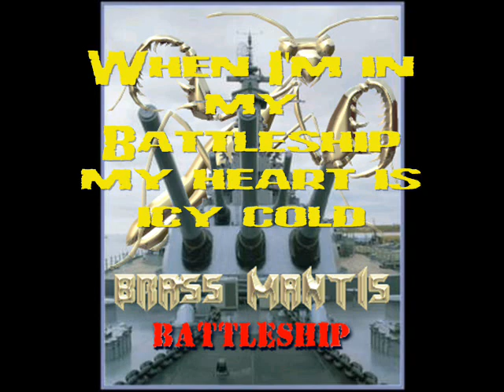Brass Mantis - Battleship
Brass Mantis is:
Nikki McMiracle
John Von Vaughn
Hugo-James Montoya
"Hungry" Rudy Chesterfield

This is one of Brass Mantis' first recordings, of the Lawrence Watson & The Flower Explosion classic, Battleship.